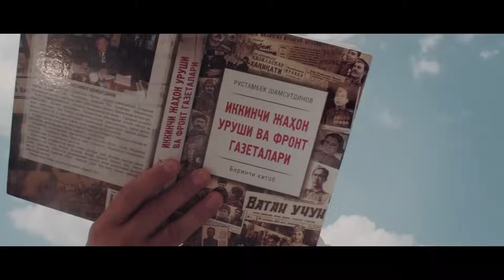Muhammadziyo - Guljahon (Official Music Video)